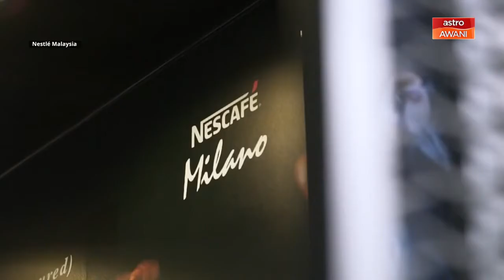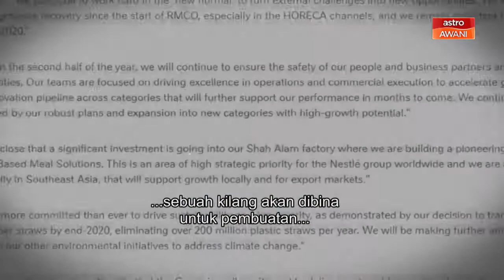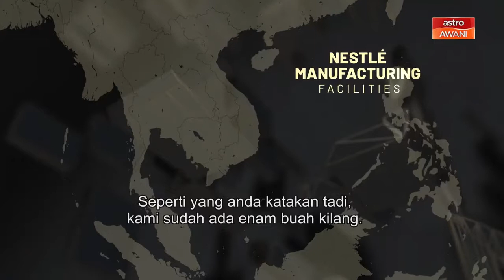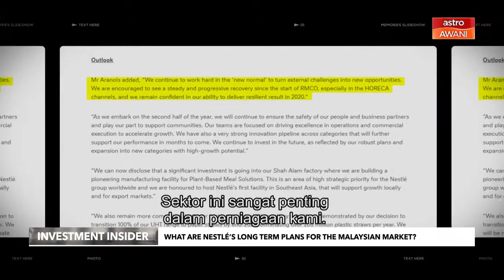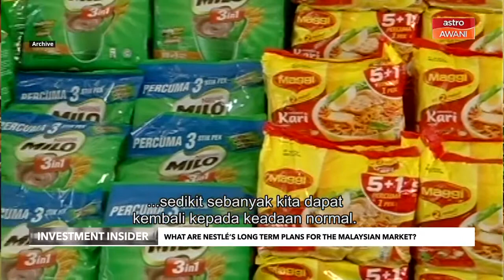Investment Insider: The Secret of Staying in Power - Nestlé's 108 Year Story In Malaysia (Episode 4)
Nestlé is ramping up investments in Malaysia, its key Asian market, as it looks to the region for next stage of growth, including the manufacturing of plant-based meal solutions.